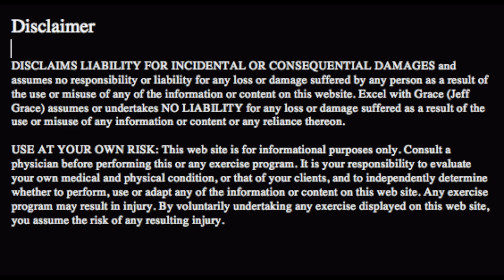What Makes Sport Specific Yoga Different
What is sport-specific yoga? This is a question I am asked a lot this video answers that question.